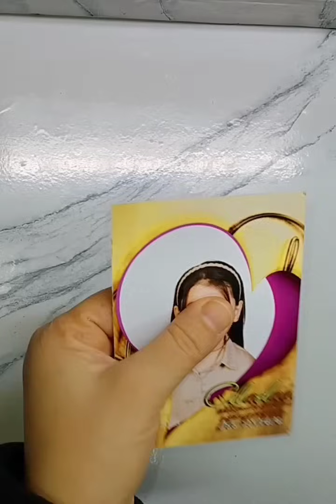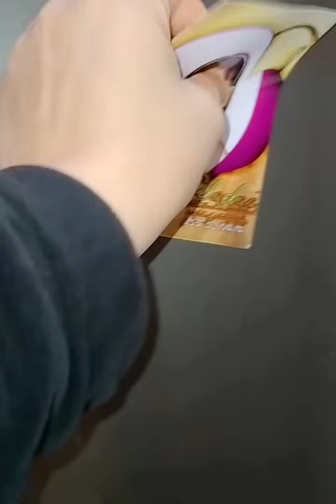حطى الملابس فى الكاتل وهاتتصدمى من النتيجة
حطى الملابس فى الكاتل وهاتتصدمى من النتيجة افكار حصريا لاول مره تعرفيها خارج الصندوق
بحبكم في الله احلى اخوات